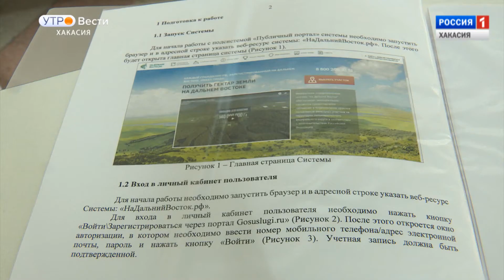"Вкусное утро". 22.12.2017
Горячие закуски.